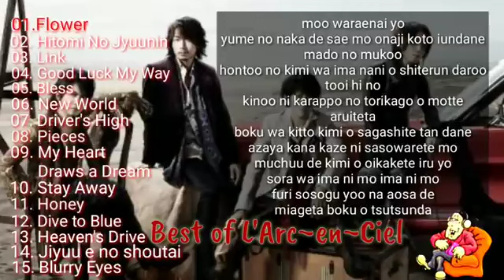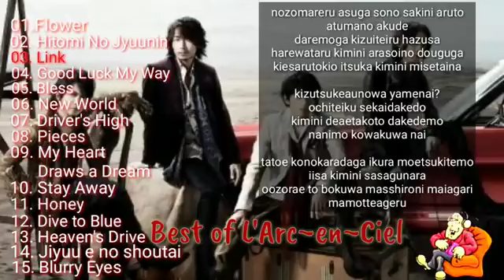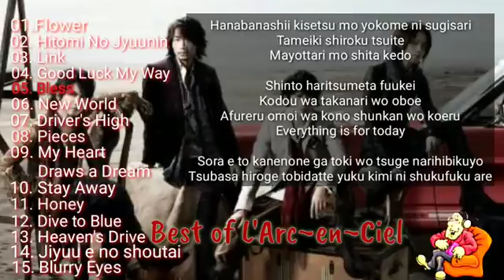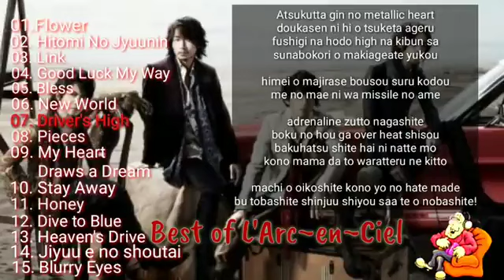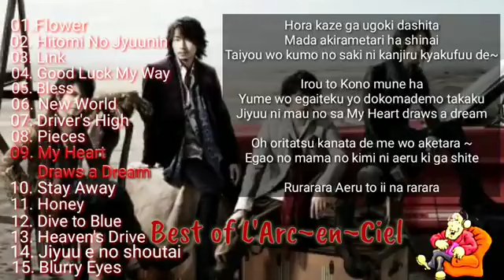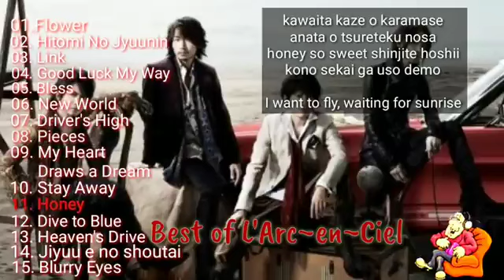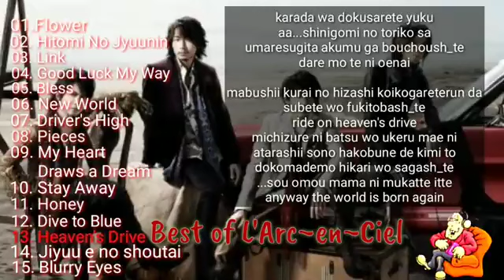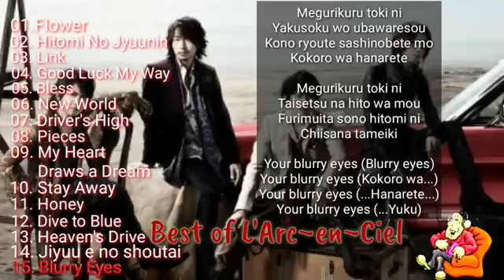THE BEST OF L'ARC~EN~CIEL